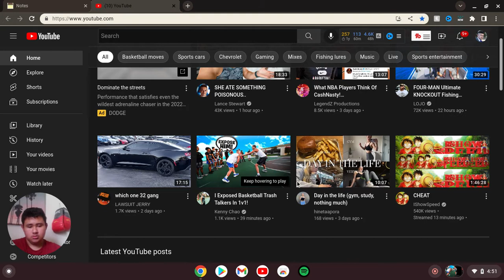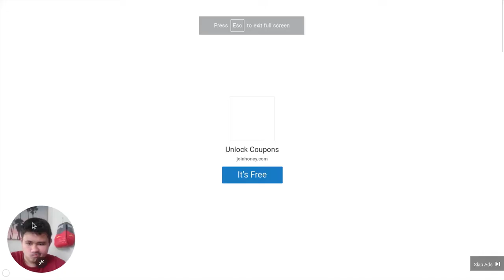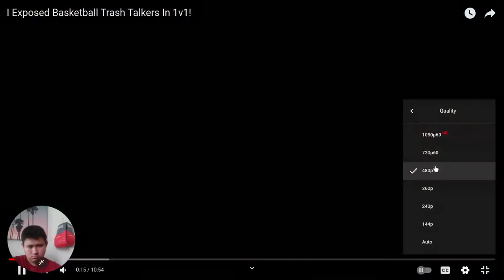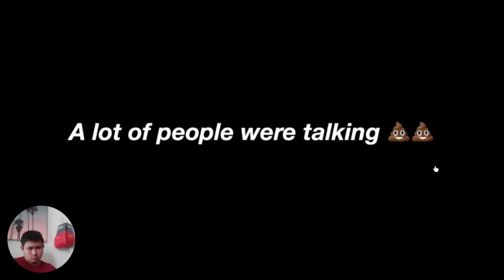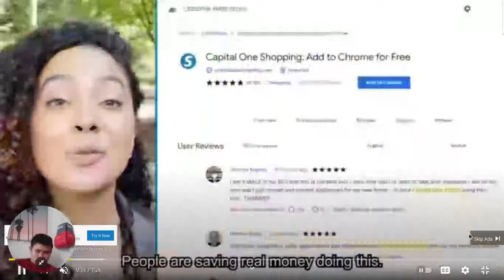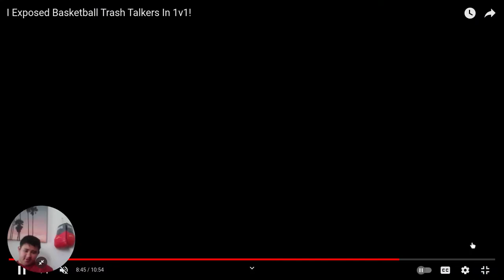Guamsharkboy reacts to I exposed basketball trash talkers in 1v1!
Instagram Guamsharkboy
Twitter Guamsharkboy
Twitch Guamsharkboyyt